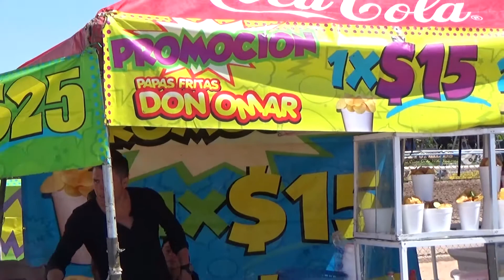Calibre 50 En Gomez Palacio Dgo